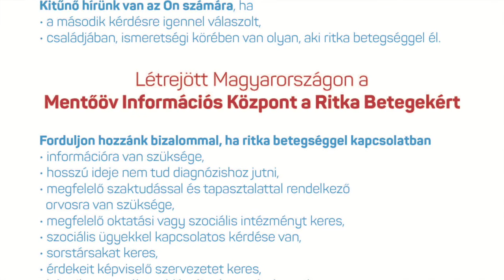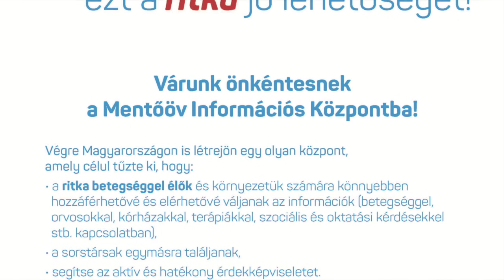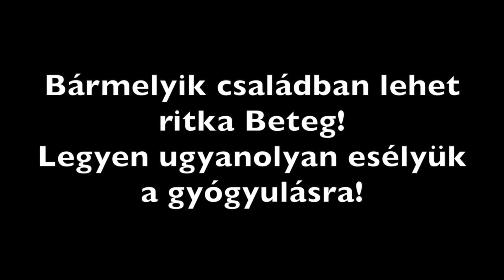Riport a Rirosz "Mentőöv" Információs Központjáról a Kossuth rádióban.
Több szereplős részletes beszélgetés a Ritka betegségekről, a Rirosz "Mentőöv" Információs Központjáról, és a Ritka Betegségek Világnapjáról a Kossuth rádió Napközben című műsorában 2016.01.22-én. Sok-sok köszönet a riportok készítőinek, a szereplőinek, és a képeket rendelkezésre bocsátóknak!